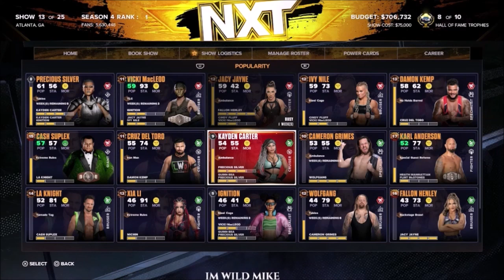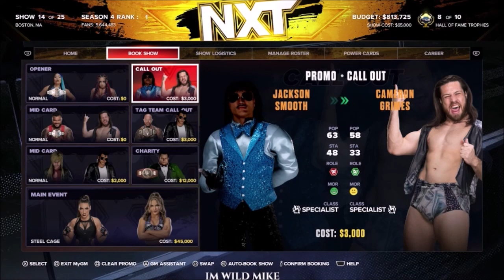WWE 2k24 MY GM || Ep.18 NXT ON THE COME UP || W SONYA DEVILLE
IN THIS SERIES : Sonya Deville is trying to make it into the WWE Hall of Fame by becoming the Best General possible, so come along with this crazy ride!

  Howdy Yall How are you doing, Its Im Wild Mike here and today we are playing some WWE 2k24. I hope you enjoy this type of gameplay!
   Come watch me take over this NXT roster and bring them all to the top of the ratings list, hopefully I can Take Sonya and all the wrestlers in our program to the peak of WWE stardom!